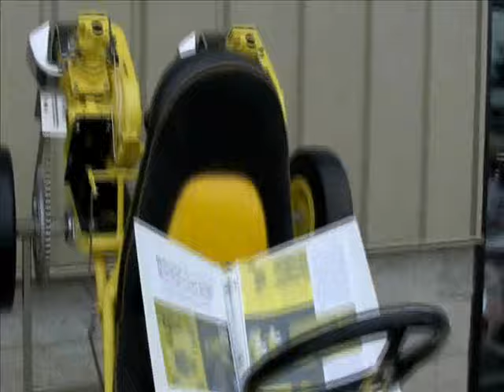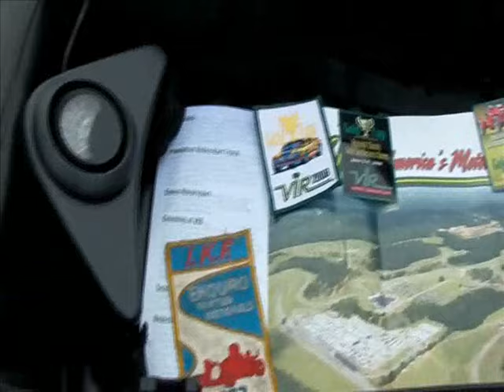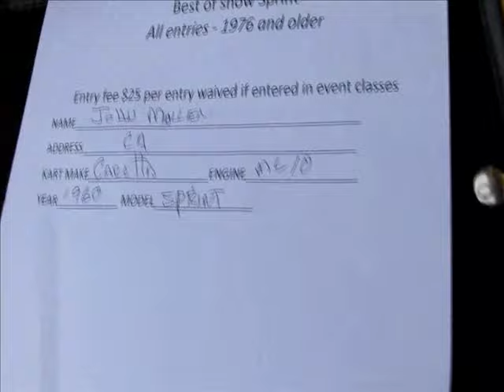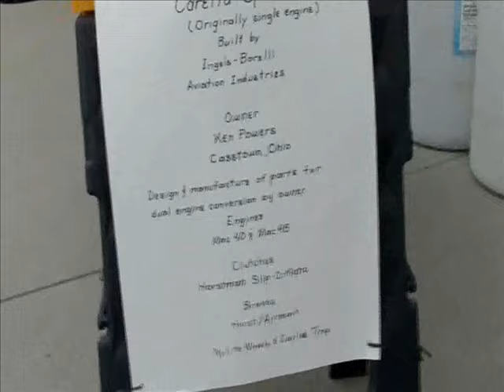NCMP New Castle Motorsports Park Vintage Kart Show June 19, 2009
Vintage Kart Show - evening of June 19, 2009 at New Castle Motorsports Park, New Castle, IN. This kart show was part of a 3 day vintage karting event which included demonstration racing, the show, evening gatherings/dinners.

Vintage Kart Show Results:
 - Best appearing kart and engine-Dick Teal-1964 Fox/ Dual WB 820
 - Best orginal equipment-Dual-Terry Riggins-1961 Evans/Triple MC 10
 - Best original equipment-Rear engine-Jesse James-Bug/MC 91B1
 - Best original equipment-Sidewinder-Ralph Fenwick-1974 Margay/MC 91
 - Best of show Sprint-John Mullen-1960 Caretta/MC 10